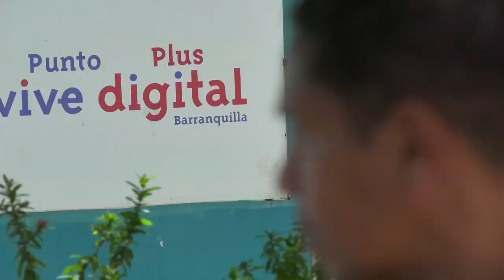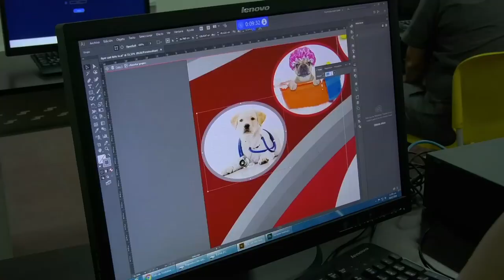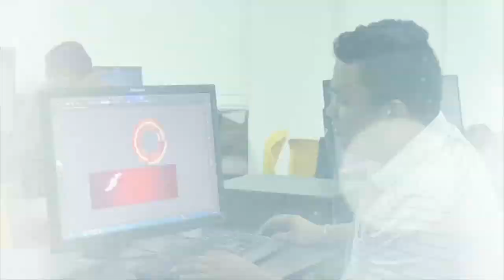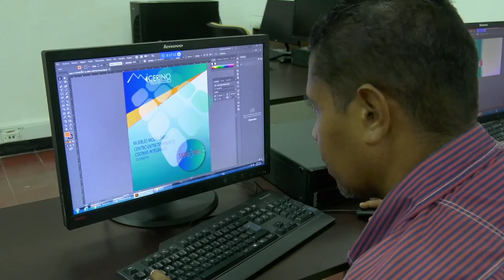Obras de Arte que se llenan de Imágenes Digitales del Punto ViveDigital | C27 N5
Gabriel Torres, artista plástico, le imprime a sus obras de arte, colores e imágenes digitales, que diseña desde su Punto ViveDigital más cercano con ayuda de los tutores de este espacio tecnológico. Ve su cálido relato, te gustará.